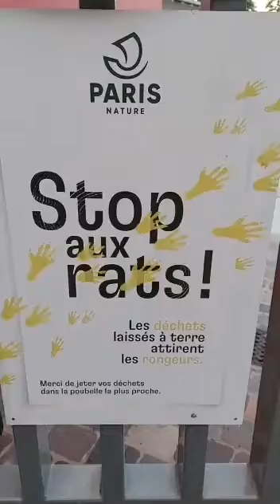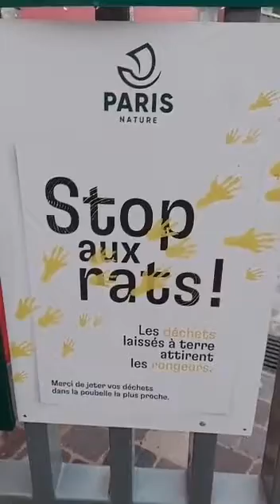Ratas en París